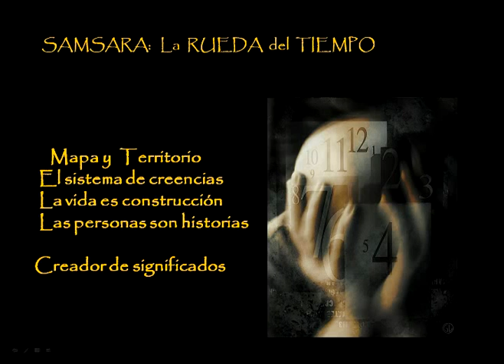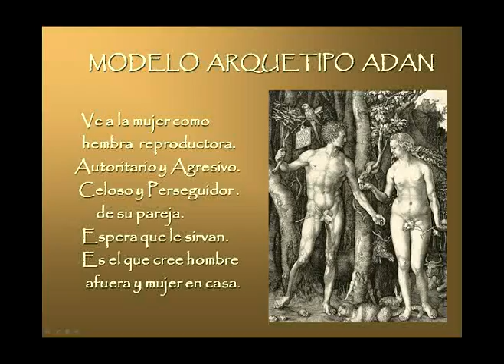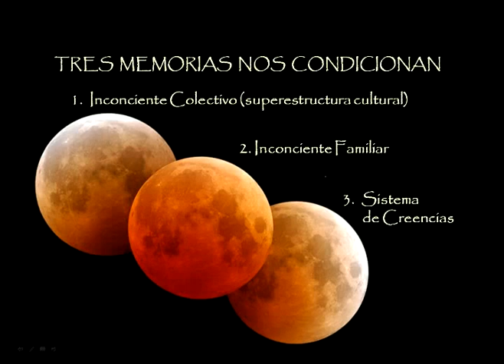Mecánica Cuántica - Roberto Omar Avila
Nuevos Paradigmas Holográficos. De cómo percibimos el mundo, ahí esta tu cambio. Animate a este Revolucionario y nuevo método de entrenamiento para lograr cambios profundos y fecundos en el tiempo.